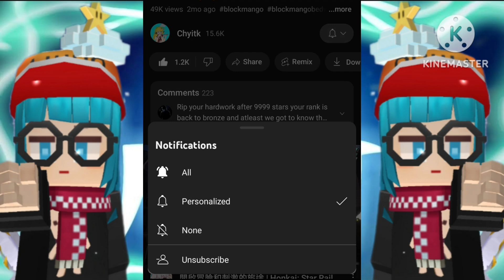Reaching 1000⭐ In S8 Ranked Bedwars‼🔥🔥 [Blockman GO]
Reaching 10000⭐ In S6 Ranked Bedwars‼

I GOT 0 LEECHING 3 FROM 200+ DIAMOND CHEST？

I Got All The Sword Effects‼
bmgo
blockman go 1 Juggernaut Vs 12 Pro blockman go skyblock
blockman Go New free sword effect blockman Go sword effect
blockman go get gcube
blockman go giveawa
blockman go beta bedwars
blockman go beta free 5000gcube
blockman go hack fly
blockman go Activity
blockman go beta skyblock
blockman go solo
blockman go bedwars pc
blockman go old player
blockman go PvP
blockman go Taiwan
blockman go Becoming Players Worst Nightmare
blockman go wings
blockman go New Update With FREE RAINBOW WINGS
blockman go sword effect
blockman go 1000stars
blockman go 2000stars
blockman go 3000stars
blockman go 4000stars
blockman go 5000stars
blockman go 6000stars